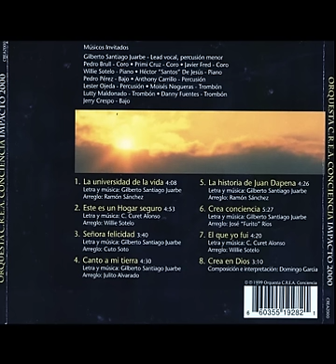La Historia Juan DaPena - Orquesta CREA Conciencia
Gran Orquesta Que le alaba a Dios Atravez del genero de La Salsa con canciones para reconocer muchas cosas e la vida ocmo valiosas y para crear conciencia del vivir por medio de Dios. Esta Cancion habla de la histra de una hombre que se convierte en el evangelio